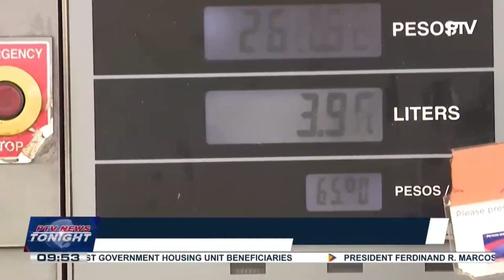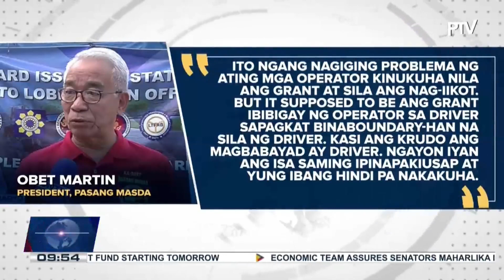‘Bayaning Tsuper’ program to give fuel subsidy to delivery riders, motorcycle taxis, buses...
‘Bayaning Tsuper’ program to give fuel subsidy to delivery riders, motorcycle taxis, buses, jeepneys, UV express, taxis